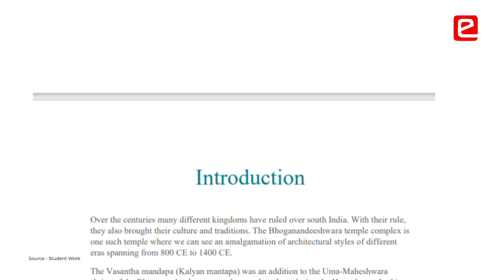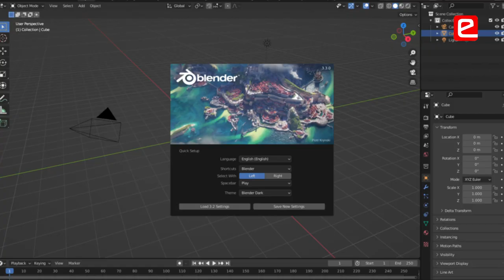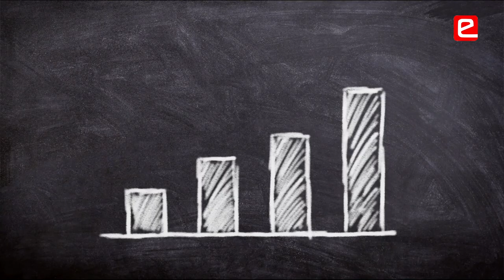Step by Step Learning in Virtual Museum Competition at e-Yantra, IIT - Bombay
Key Points:
00:00 Virtual Museum Competition is Like a Film
00:35 Do Not Give Up
01:18 Learn Step by Step
01:58 VMC is Like a Mystery Game
02:22 Challenge Your Limitation